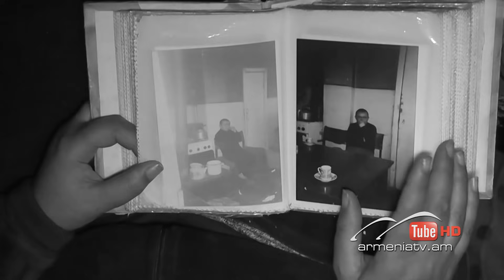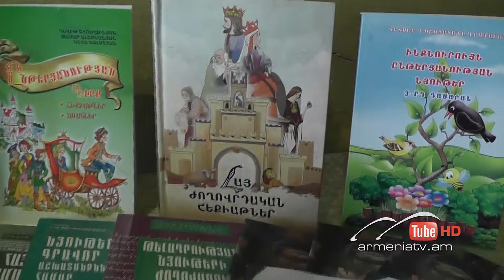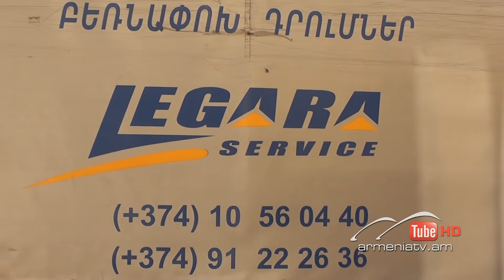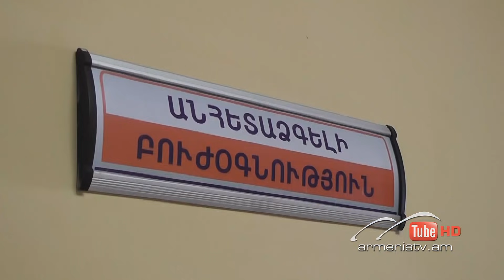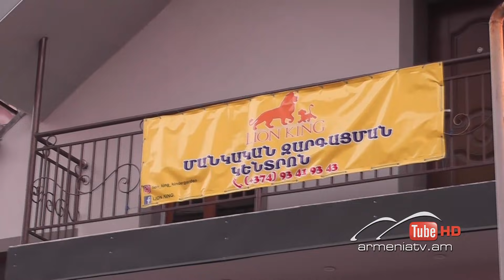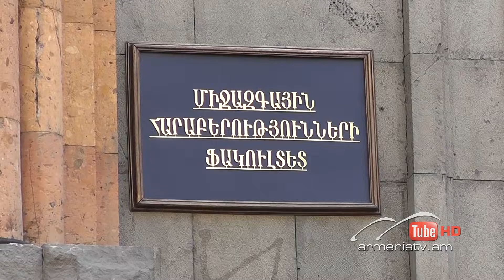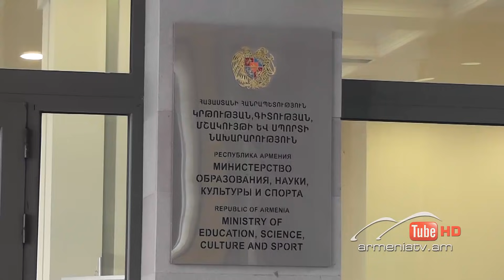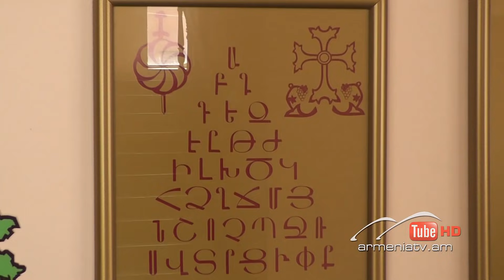Սուր անկյուն 21.11.2021 - Թողարկում 430 / Sur ankyun